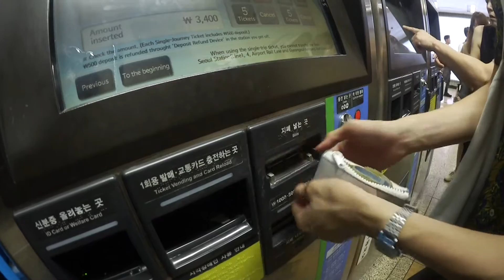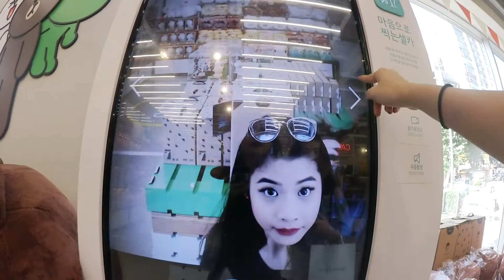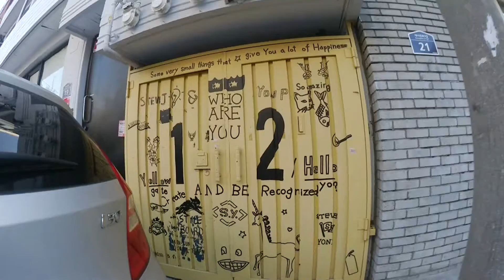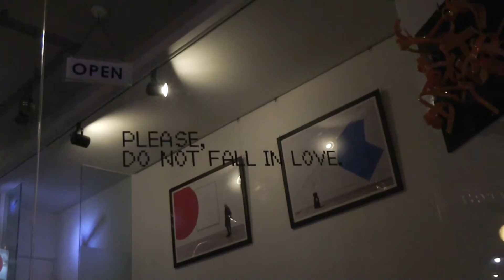Seoul, Korea 2016 ♡ Day 2: Cafe Hopping & Korean BBQ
Snack Shop - Brock Berrigan

♡♡♡FOLLOW US♡♡♡
tyn: